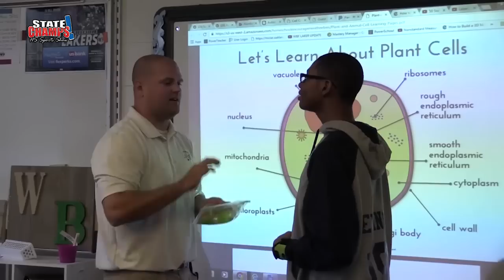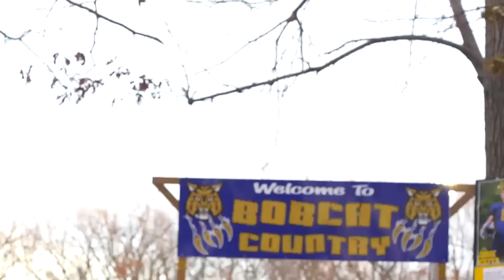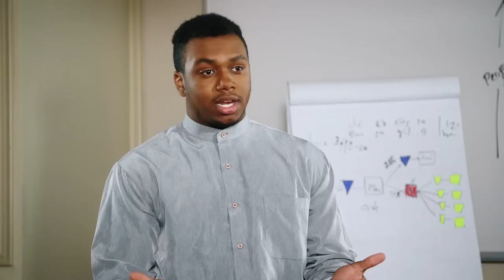State Champs! - November 27th, 2016 Show